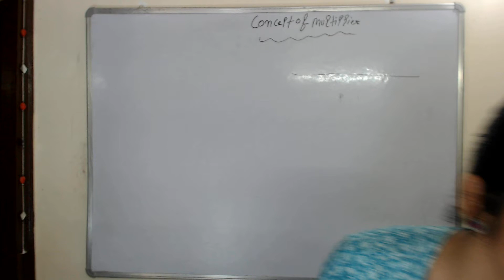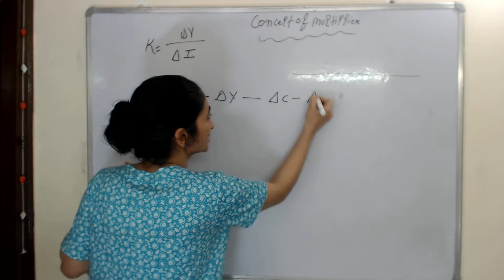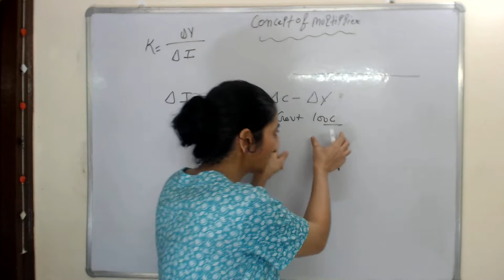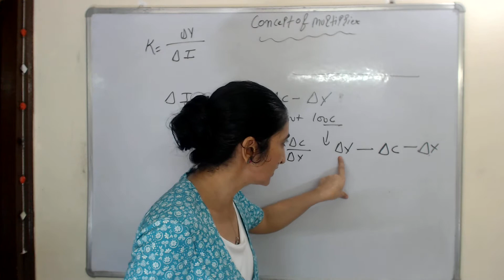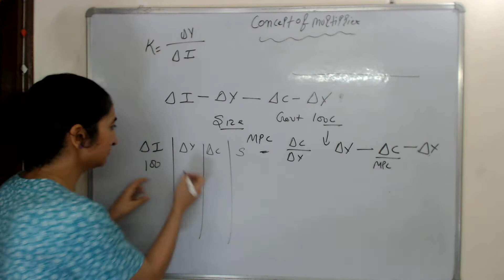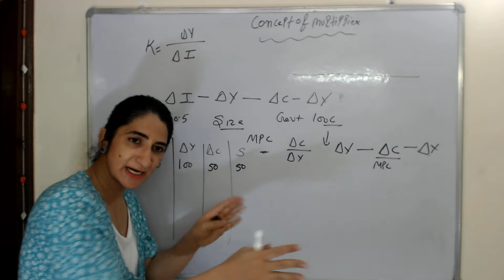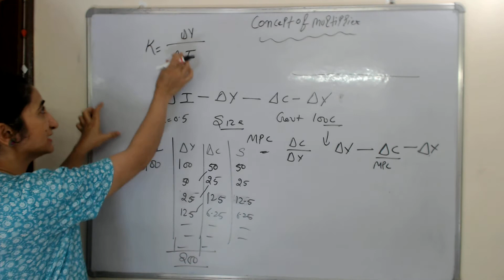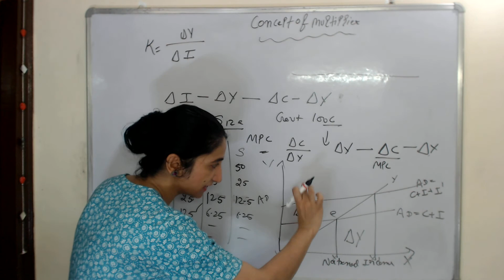Concept of Multiplier